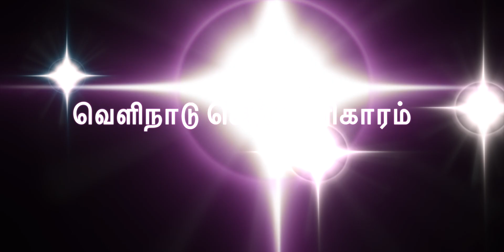வெளிநாடு செல்லும் யோகம் உங்களுக்கு உண்டா ?இல்லையென்றால் அதற்கான பரிகாரம்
வெளிநாடு செல்லும் யோகம் யாருக்கு உண்டு?

வெளிநாடு வேலைக்கு செல்ல முயற்சிப்பவர்கள் திருச்செந்தூர் முருகனை தரிசிக்க விரைவில் வெளிநாடு செல்ல வாய்ப்பு உண்டாகும்.

வெளிநாட்டுக்கு செல்ல துணை புரியும் துர்க்கா மந்திரம்

காஞ்சிபுரம் அருகே உள்ள திருப்போரூர் முருகன் கோவில் மிகவும் சிறப்பு வாய்ந்தது. இங்குள்ள முருகனான கந்தசாமி தானாகவே தோன்றிய சுயம்புவாகும். இக்கோவிலுக்குச் சென்று முருகப்பெருமானை வணங்கினால் வெளிநாடு செல்லும் யோகம் உண்டாகும்.

'ஓம் தும் துர்காயை நமஹ" என்ற இந்த மந்திரத்தை வீட்டில், ஒரு வெள்ளிக்கிழமை இரவு 108 முறை சொல்லி வந்தால் வெளிநாடு செல்லும் யோகம் கிட்டும்.

திருப்பதி வெங்கடாஜலபதி கோவிலுக்கு சென்று வெங்கடாஜலபதியை வணங்கி வந்தால் வெளியூர் யோகம் உண்டாகும்.